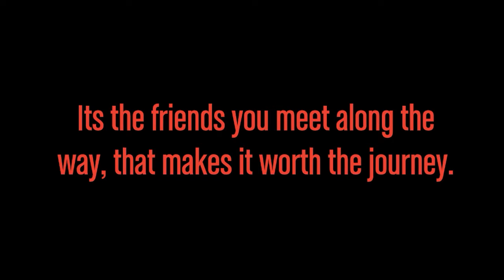DisTurBed_MOM's Music Video/ Undead Reapers & Outlaws Vinewood Motorcycle Clubs Biker Video